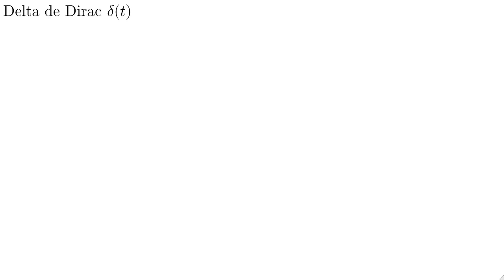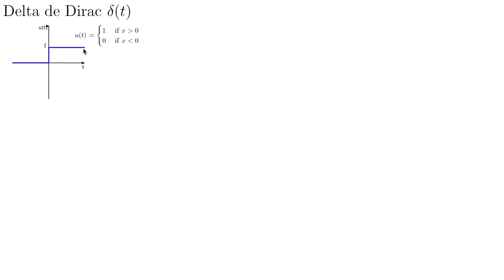Delta de Dirac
En este video explico que es la función delta de Dirac.